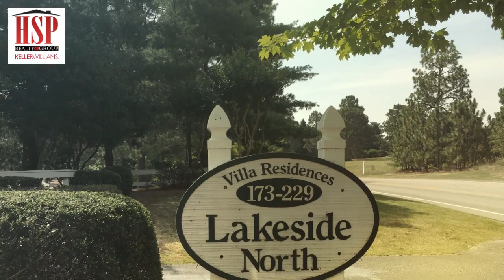179 N Knoll Road, Southern Pines, NC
A rare find in Longleaf Country Club, home to US Kids Golf. This tri-level, four bedroom, four bathroom home can house a large group or family while still allowing for plenty of privacy. Enjoy a water view from every floor of the home, along with bright sunlight from window of the end townhome.